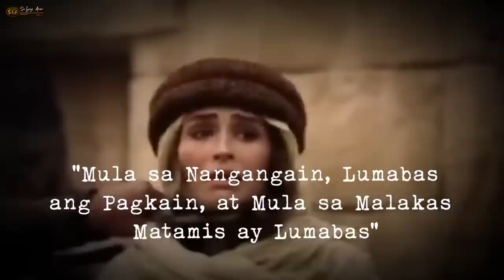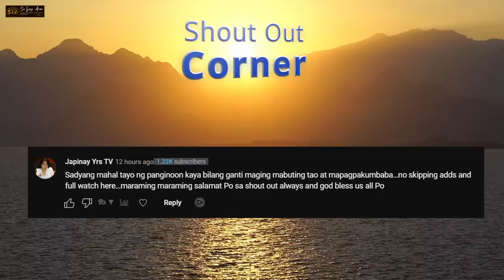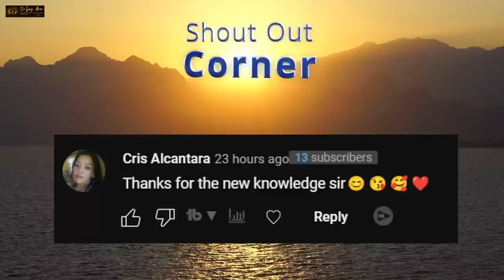Ang Buong Kwento Ng Pinaka Malakas Na Tao Na Hindi Alam Ng Karamihan, (This Will Surprise You)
Judges 13:24
And the woman bare a son, and called his name Samson: and the child grew, and the LORD blessed him.

🔵ATTRIBUTION 🔵
VIDEOS:
Pureflix - Samson, 2018,